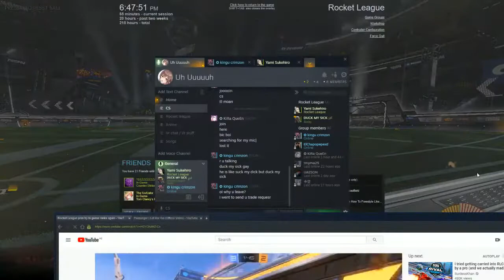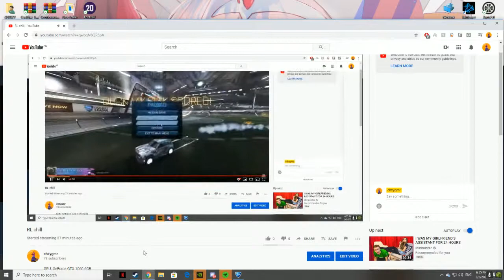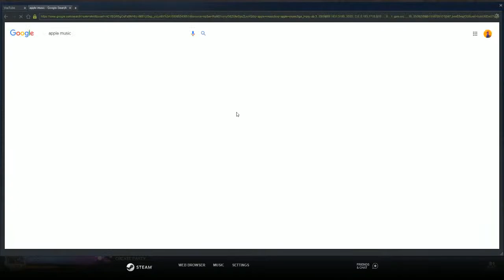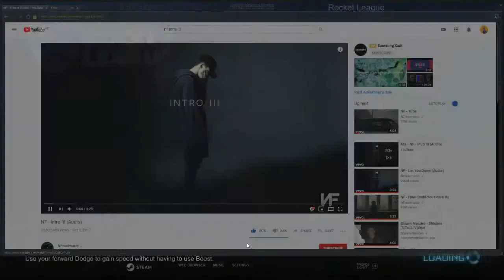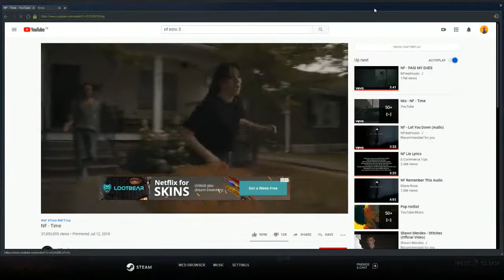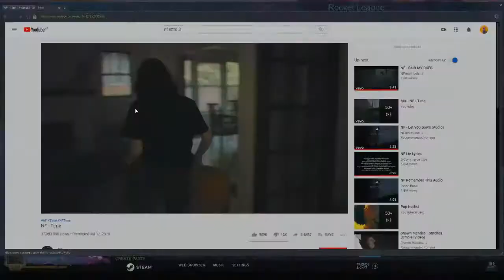RL chill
GPU: GeForce GTX 1060 6GB
CPU: Intel(R) Core(TM) i7-8700 CPU @ 3.20GHz
Memory: 16 GB RAM (15.94 GB RAM usable)
Current resolution: 1920 x 1080, 144Hz
Operating system: